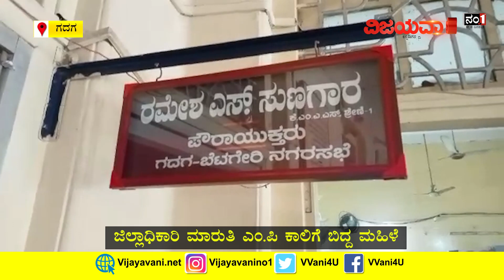Villagers Face Drinking Water Problem In Gadag: ನೀರು ಕೊಡಿ ಎಂದು ಜಿಲ್ಲಾಧಿಕಾರಿ ಕಾಲಿಗೆ ಬಿದ್ದ ಮಹಿಳೆ!